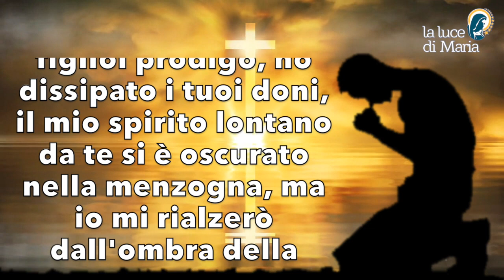Preghiera della sera 20 Marzo 2023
"Io veglio in una notte fonda. Quando sarà di nuovo mattina, Signore, rischiara e guida la mia anima sul sentiero dei Tuoi comandamenti; insegnami, Salvatore, a fare la Tua volontà. Per il peccato la notte ha invaso la mia anima, la mia vita si è bloccata nelle tenebre senza possibilità di uscita. Tu solo, mio Dio, puoi fare di me un figlio della luce. Come il figliol prodigo, ho dissipato i tuoi doni, il mio spirito lontano da te si è oscurato nella menzogna, ma io mi rialzerò dall'ombra della morte e ritornerò da te", Amen.

Evening Prayer.
"I walk through the night. When it is morning again, Lord, enlighten and guide my soul on the path of Your commandments; teach me, Saviour, to do Your will. Through sin the night has invaded my soul, my life is stuck in darkness with no way out. You alone, my God, can make me a child of light. Like the prodigal son, I have dissipated Your gifts, my spirit far from You has been darkened in lies, but I will rise from the shadow of death and return to You", Amen.

"Je marche dans la nuit. Quand le matin revient, Seigneur, éclaire et guide mon âme sur le chemin de tes commandements ; enseigne-moi, Sauveur, à faire ta volonté. Par le péché, la nuit a envahi mon âme, ma vie est coincée dans les ténèbres sans issue. Toi seul, mon Dieu, peux faire de moi un enfant de lumière. Comme le fils prodigue, j'ai dissipé Tes dons, mon esprit loin de Toi s'est obscurci dans le mensonge, mais je me lèverai de l'ombre de la mort et reviendrai à Toi," Amen.

"Camino a través de la noche. Cuando vuelva a amanecer, Señor, ilumina y guía mi alma por el camino de tus mandamientos; enséñame, Salvador, a hacer tu voluntad. Por el pecado la noche ha invadido mi alma, mi vida está atrapada en las tinieblas sin salida. Sólo Tú, Dios mío, puedes hacer de mí un hijo de la luz. Como el hijo pródigo, he disipado Tus dones, mi espíritu lejos de Ti se ha oscurecido en la mentira, pero me levantaré de la sombra de la muerte y volveré a Ti", Amén.

"Caminho através da noite. Quando for novamente de manhã, Senhor, ilumina e guia a minha alma no caminho dos Teus mandamentos; ensina-me, Salvador, a fazer a Tua vontade. Através do pecado, a noite invadiu a minha alma, a minha vida está presa na escuridão, sem saída. Só Tu, meu Deus, podes fazer de mim um filho da luz. Tal como o filho pródigo, dissipei os Teus dons, o meu espírito longe de Ti foi obscurecido em mentiras, mas ressuscitarei da sombra da morte e regressarei a Ti", Amém.